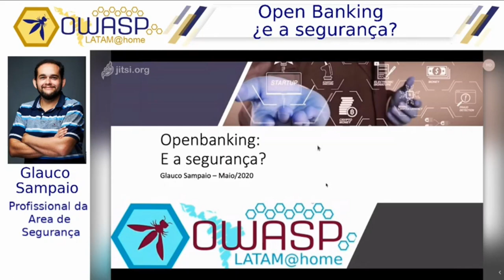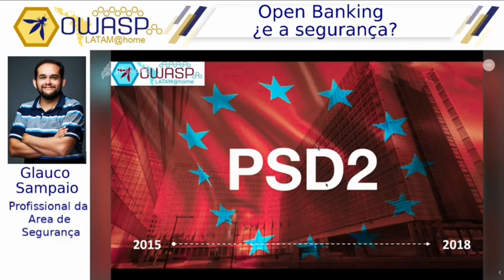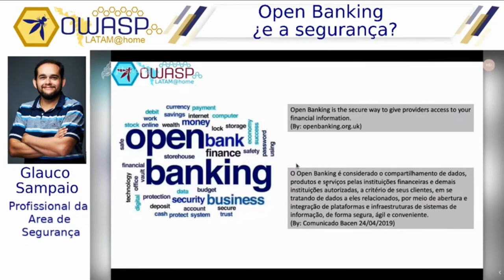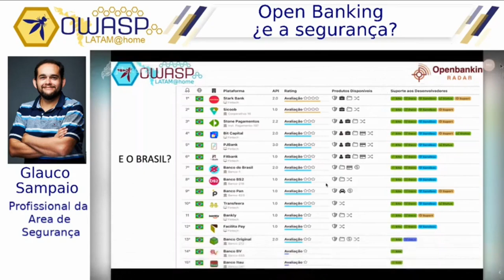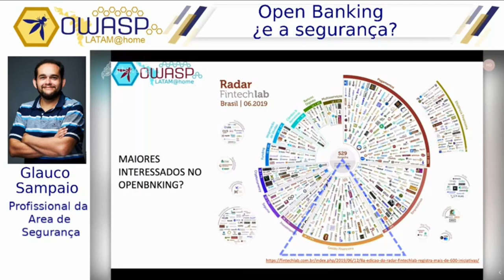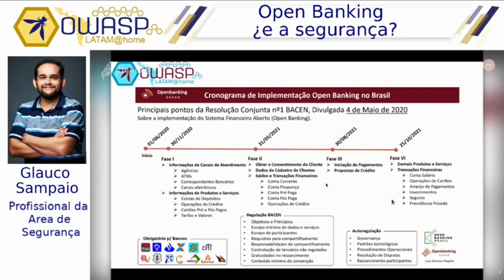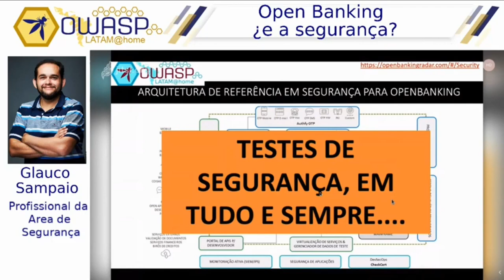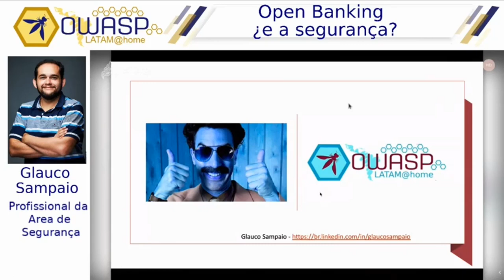OWASP LATAM@Home 2020 (PT-BR) - Glauco Sampaio - Open Banking: e a segurança?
Visão geral do que é o Openbanking e os principais desafios de segurança que envolvem o tema.